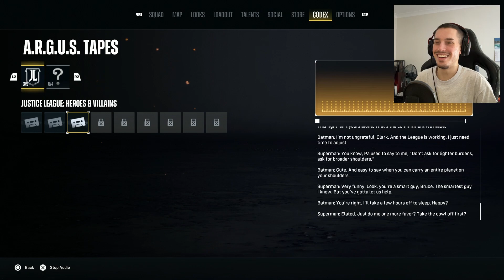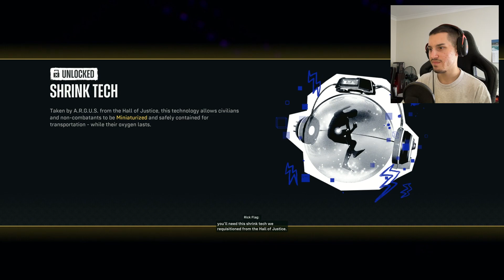"BLOW UP HIS HEAD!" 🦈 - Suicide Squad: Kill The Justice League - Part 2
So, I've decided to record more of Suicide Squad: Kill The Justice League!
This time my friends Val and Pergo joined me to help out with my story mode, which is one of the great features of this game.

- Viper